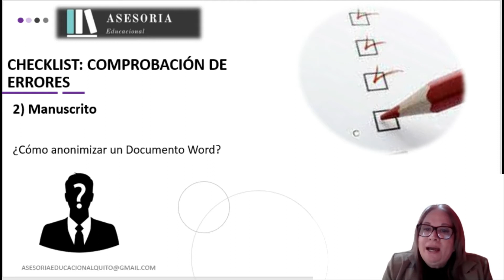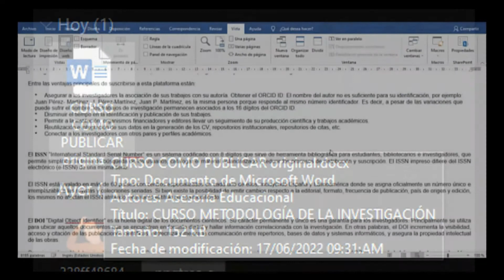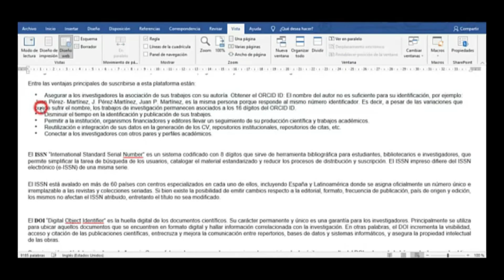💯 TUTORIAL anonimizar un manuscrito de WORD para enviar a las Revistas Científicas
✅ ¿Sabes cómo hacer ANÓNIMO tu documento de WORD para enviarlo a las Revistas Científicas? Las REVISTAS indexadas de alto impacto NO ADMITEN manuscritos científicos con los datos del autor en el archivo. Quédate con nosotros y lo aprenderás de manera fácil y rápido.

Nos vemos!!! Si llegas al final puedes eliminar la trazabilidad que deja Microsoft Word con la información del autor en los documentos y hacerlos anónimos como los exigen las revistas científicas indexadas en plataformas de prestigio como Scopus, Latindex, WOS, Scielo, etc, para su aceptación.

ÍNDICE
00:00 Introducción
00:15 Datos del autor en un archivo realizado en Word (automático)
01:04 Eliminar información del autor del archivo